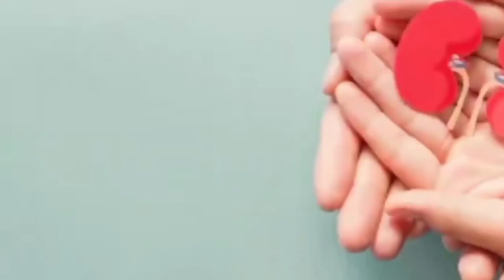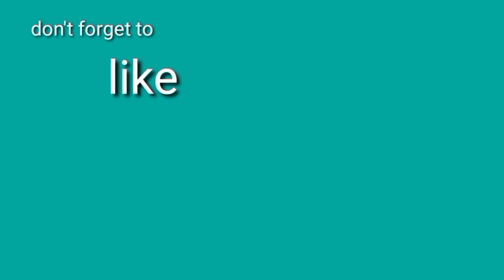TADHANA BY JM FAMPULA|Bobby bazarte/kabato's vlog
TADHANA  May mga bagay daw na sadyang itinadhana, May mga bagay na talagang laan sayo ng diyos.
 Ni minsan ba? Naitanung mo sa sarili mo kung bakit nagkakilala tayo?
   Nagkakilala tayo sa di inaasahang pagkakataon,
   Panahon na kapwa tayo may ibang minamahal.
   Ngunit di inaasahan damdamin mo'y nabaling sakin.
    Hindi man makapaniwala sapagkat batid kong ika'y mapaglaro.
     Ninais mong pagtingin mo'y ibaling sa iba,
     Ngunit iisa parin ang hinahanap nito. Gustuhin mo mang kalimutan at iwasan, Ngunit hindi magawa,puso mo'y iisa ang nais.
     Sinikap mong ako ay mapa-ibig,
     Di man kita gusto nung una ngunit ipanakita mo ang iyong tunay na pagmamahal.
      At pagtanggap nang buo-buo sa pagkatao ko,
       Na kung bakit ang salitang hindi kita gusto ay nauwi sa salitang mahal kita.

@KABATO'S VLOG